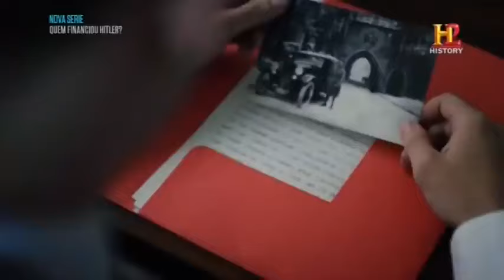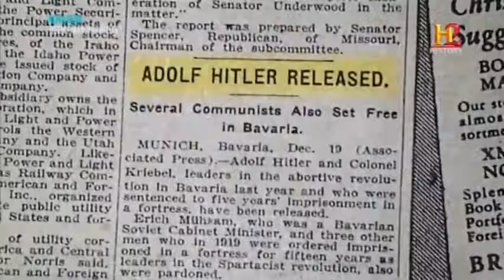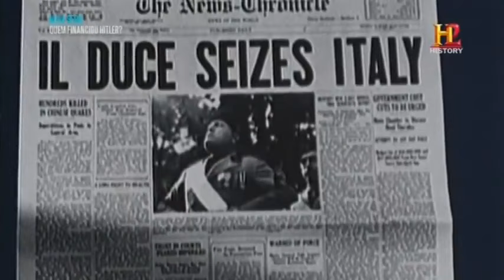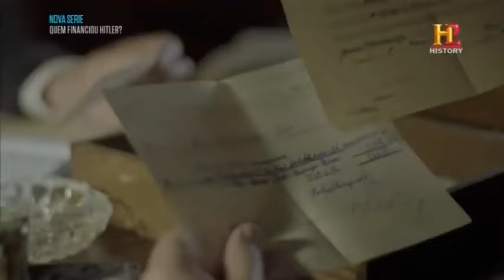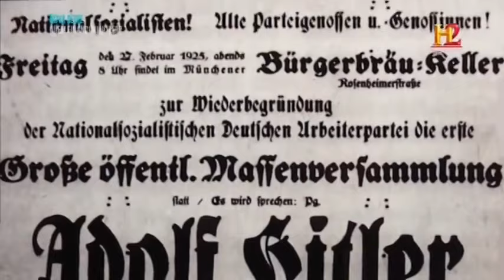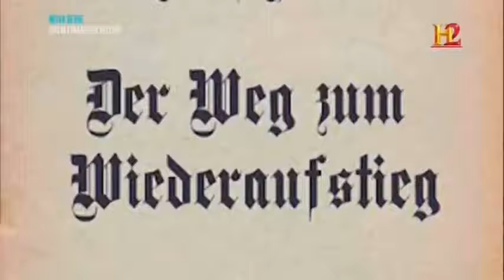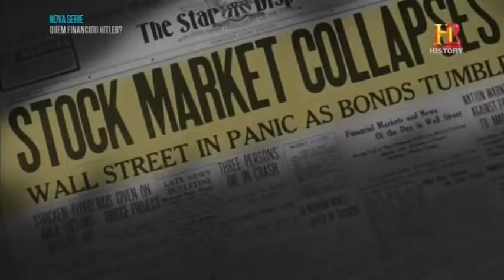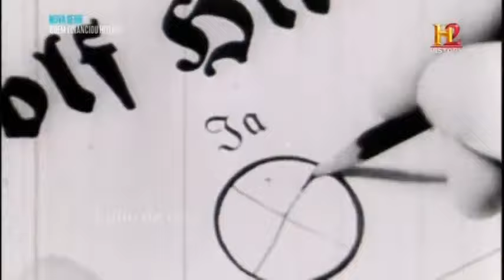PROPAGANDA NAZISTAS MANIPULAÇÃO - QUEM FINANCIOU HITLER